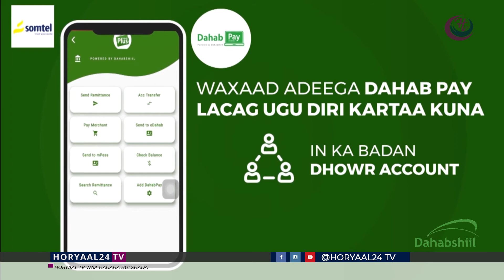Golaha wakiilada oo u yeedhay masuulyiinta wasaaradda maaliyadda